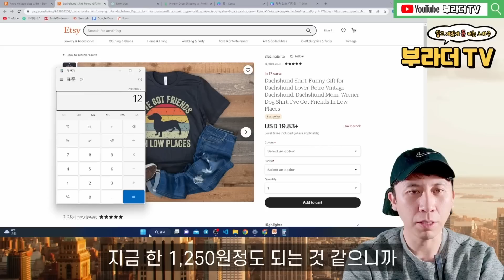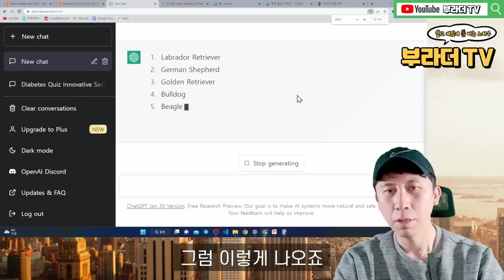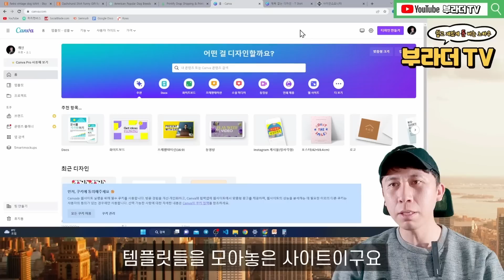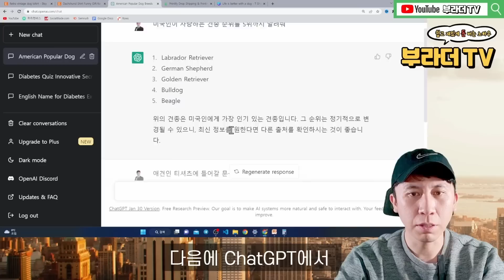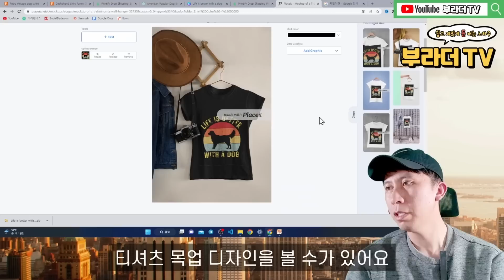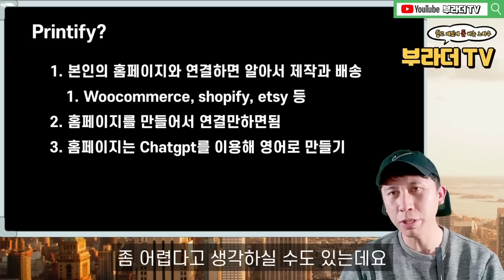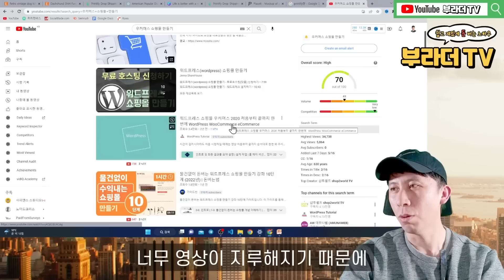복붙으로 월천만원? 컴퓨터만 있으면 가능한 꿀부업,직장인 부업,재택알바, 투잡, 온라인 비지니스, 인공지능 부업 ft.ChatGPT,Canva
컴퓨터 또는 노트북만 있으면
가능한 부업 입니다.

촬영 프로그램:
OBS studio

컷편집 프로그램:
Davinci Resolve